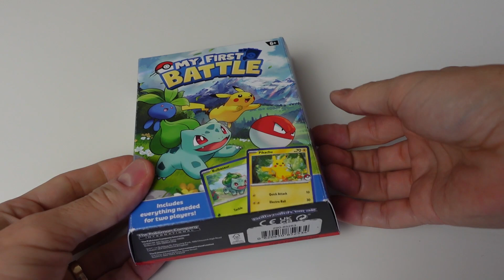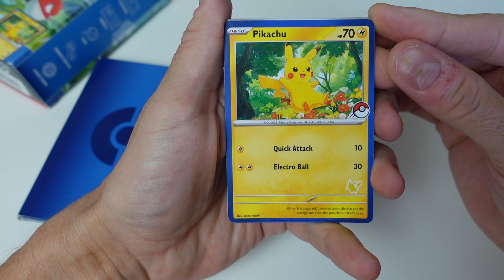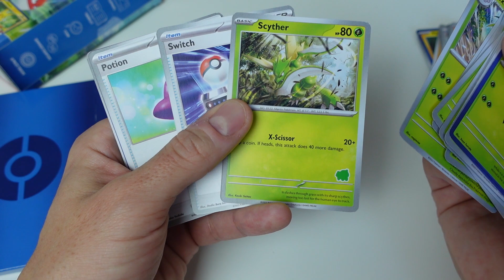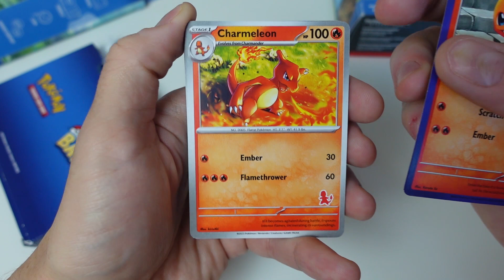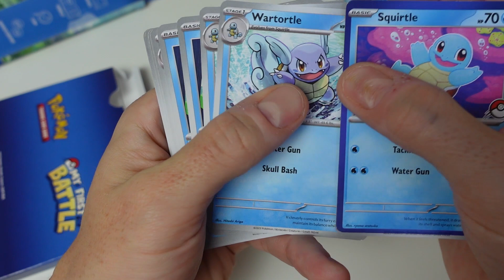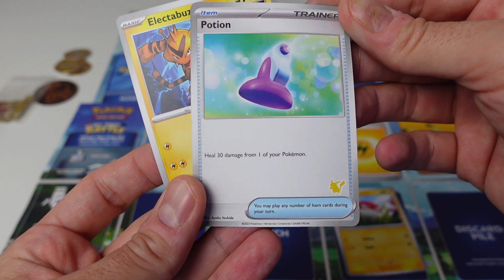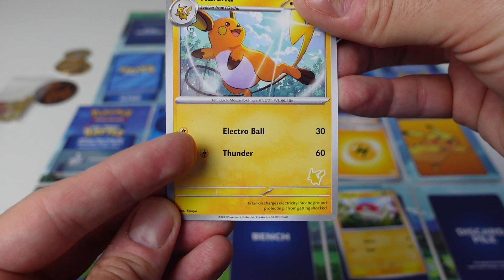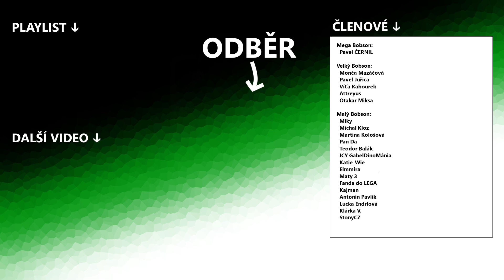Naučte se hrát pokémony! | Vlog #27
Pokémon my first battle | česky | cz | hodnocení | review | recenze | první pohled | představení | karetní hry |

Pojďme si představit tuhle zajímavou karetku za světa Pokémonů.